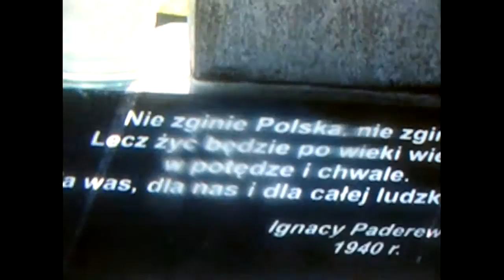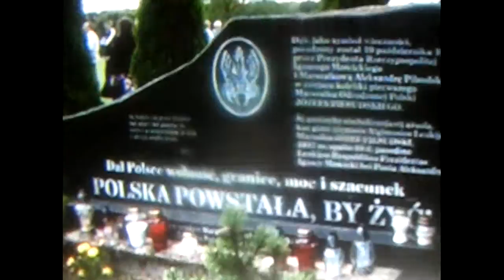Marszałek Piłsudski, przewraca się w grobie. Litwa.